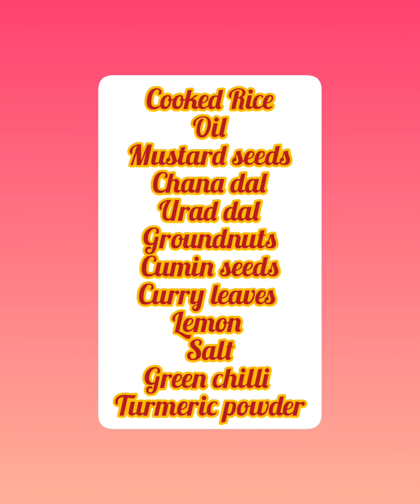Lemon Rice Recipe ll Temple Style ll Lemon Rice without onion Quick & Easy Recipe Breakfast ll